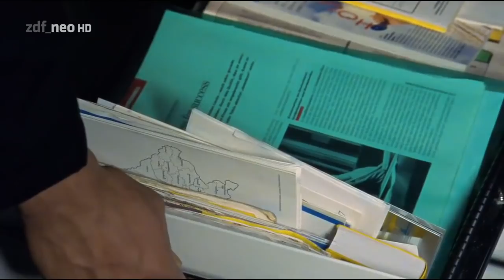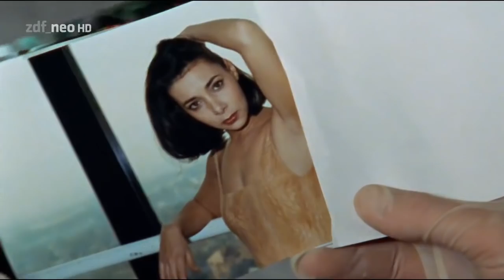Der Alte 225 - Der Tod der Eltern (HD) [Krimi-Serie 1997]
Herr Gobel hatte den Eindringling, der sich nächtens in seiner Autofirma am Tresor zu schaffen machte, vermutlich überrascht. Der Werkstattbesitzer wurde von dem Einbrecher erschossen. Auch Gobels Ehefrau Marion, die im Hof auf ihren Mann wartete, wurde das Opfer des flüchtigen Täters. Ein einzelner Handschuh und die Gesichtsmaske des Doppelmörders kann die Polizei sicherstellen. Der Tresor, so die Angaben von Andreas, dem verheirateten Sohn des ermordeten Ehepaares, enthalte kein Bargeld. Bestätigt wird dies durch die Überprüfung des Tresorinhalts. Nach Auswertung der Überwachungskameras, die das Geschehen im Büro der Autowerkstatt aufgezeichnet haben, kommt Kress zu einer überraschenden Erkenntnis. Der Hauptkommissar äußert den Verdacht, dass es dem Täter offenbar gar nicht darum gegangen war, den Tresor zu knacken.